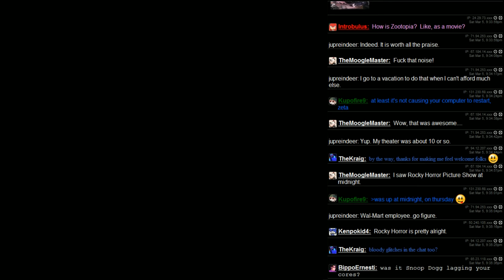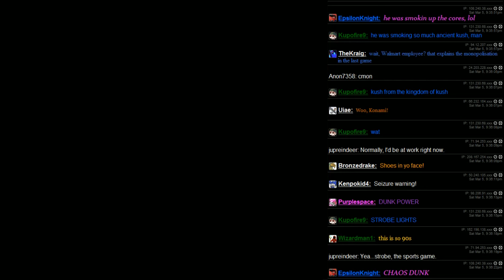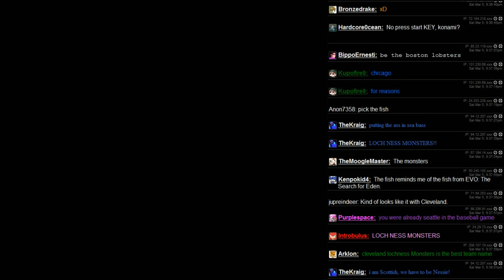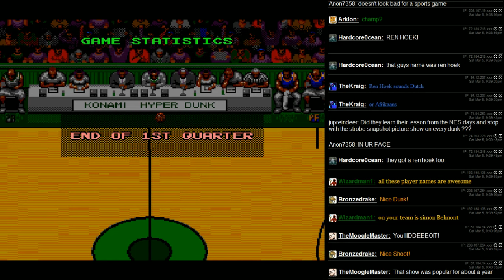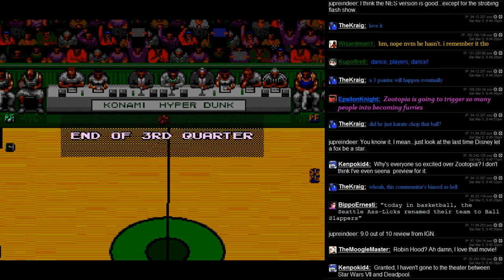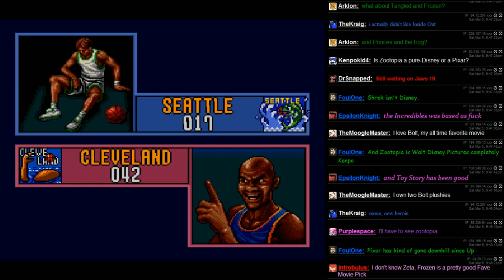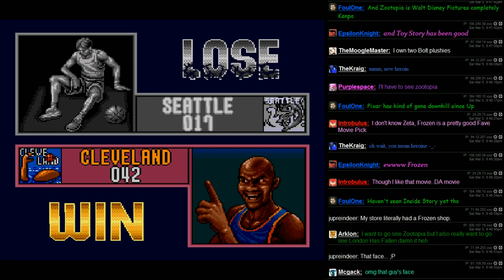ZetaStream LP - Double Dribble - Playoff Edition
As far as basketball games go, this one's pretty good, really.